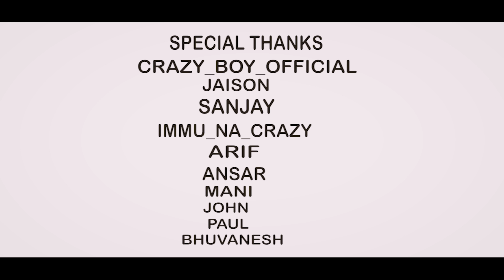Stylish Gana Babu Life Song I Full Song I Gana Ruthra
Lyrics
GANA SURIYA
GANA IYAKKIYAN

Singer
STYLISH GANA BABU

Music
BENNETT

Cinematography & Edit
JEFRI FEDRICK

Director
SARATH

Channel Creator
VINOTHVIJAY (Bright Dreams)

                     WARNING:-